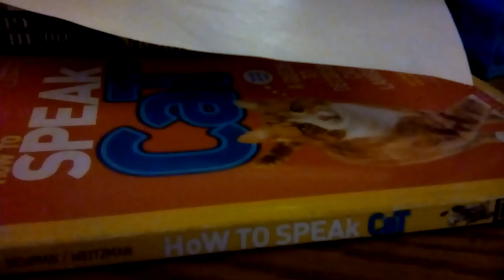Warriors of Candidateclan: Episode 1 - Tedpelt's Regret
Tedpelt has gone mad over the leader in his camp and wants to take over!
Trumpstar deals with this anyhow, and says he will get banned/exiled from the clan in his dream.
Tedpelt:catcrazy53
Trumpstar:me
Benpelt:jackiepatmarktail37
Pumaleaf:kittycatgamer900
Florinapaw:Nifty-senpai
Hillaryheart:me
Columbusmouse:northflower OwO
Beepaw:Spinxthelynx